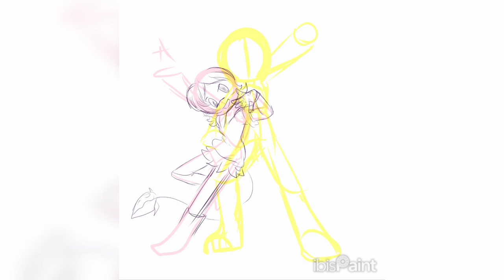✨️Murder Drones - Uzi & N 💜💛✨️(Time-Lapse #42)